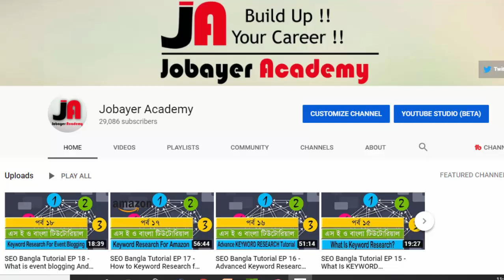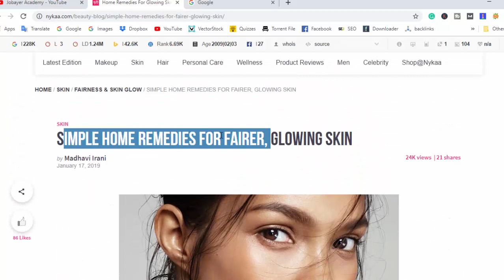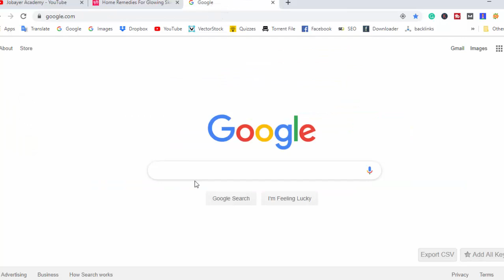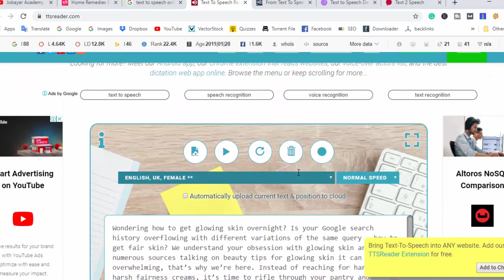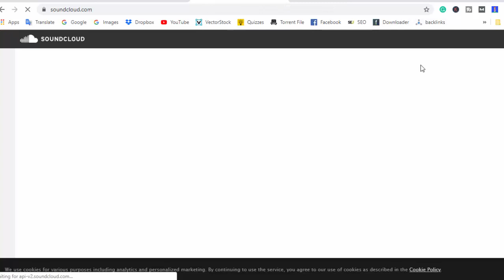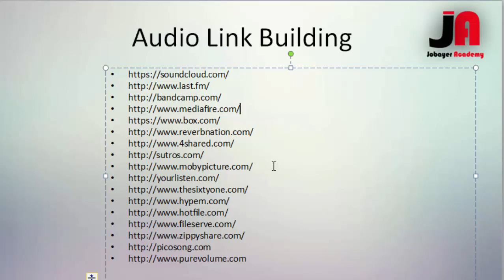33: Audio Link Building Strategy Bangla Tutorial | What Is Audio Backlink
SEO Bangla Tutorial EP 33 - Audio Link Building Strategy Bangla Tutorial | What Is Audio Backlink

Audio link building is the different types of backlink building strategies to get visitors from the search engine. To learn what is audio link building then just watch the video.

Audio Link Building Site List -